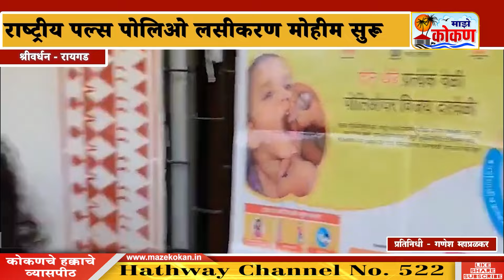३ मार्च २०२४ संध्याकाळ बातमीपत्र | पहा कोकणातील बातम्या सविस्तर....